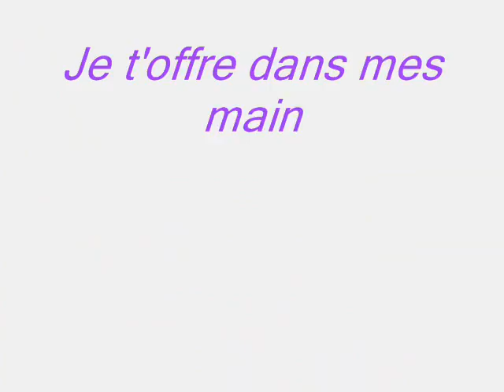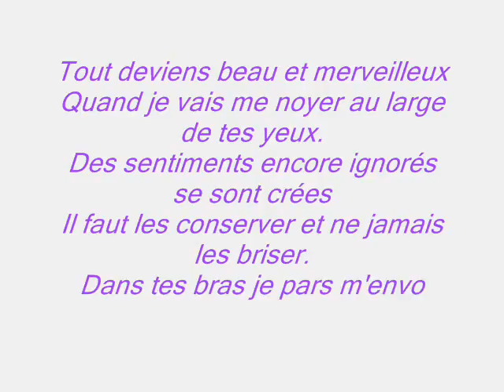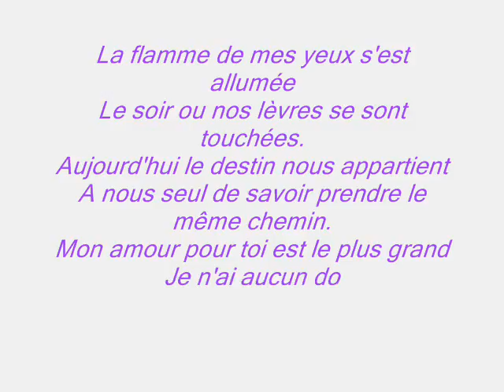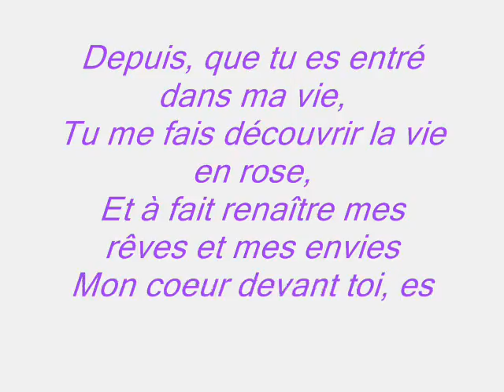Pour corinne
ccccc